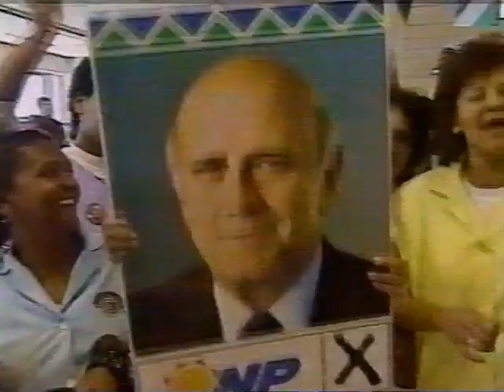Update, focus on Cape Town [1994]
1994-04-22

Constand Viljoen, White Right-wingers in Viljoenskroon, Cape Town

Homelands: Ciskei, Transkei, Bophuthatswana, Qwa Qwa, Kangwane, Kwandebele, Lebowa, Venda, Gazankulu, KwaZulu

Part of CNN's "International Hour"
103.22